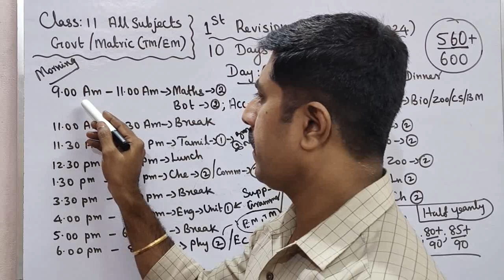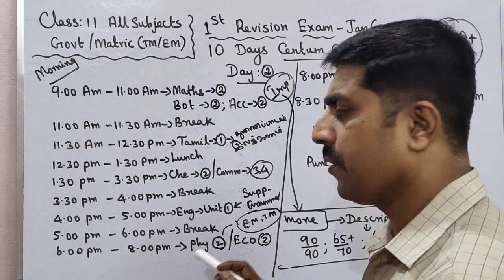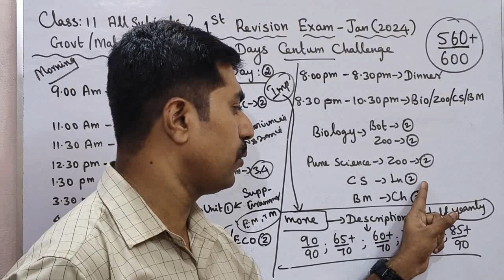Class 11|All Subjects 🔥|10 Days Centum Challenge|Day 2| first revision exam -2024|sky physics